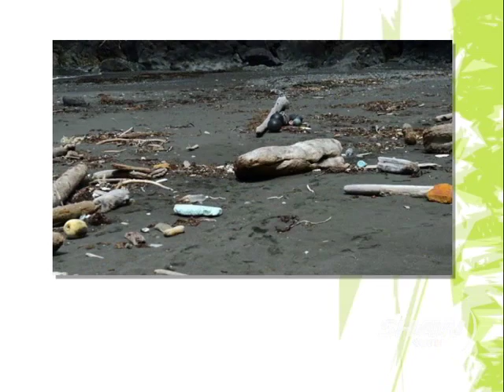Dr John Nightingale President & CEO, Vancouver Aquarium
Dr  John Nightingale President & CEO of Vancouver Aquarium tells us about his trip to Canada's equivalent of the Galapagos islands...the Haida Gwaii islands on a field trip. Situated on the North Coast of British Columbia it is home to an abundant species of wildlife. But it's unique ecosystem could be threatened with the arrival of debris from the Japanese Tsunami.
VanAqua.org